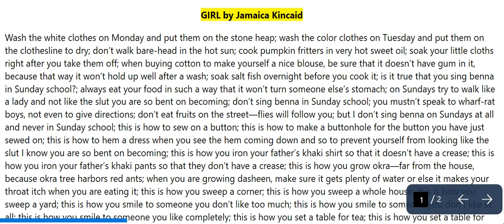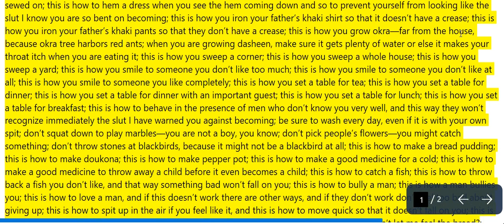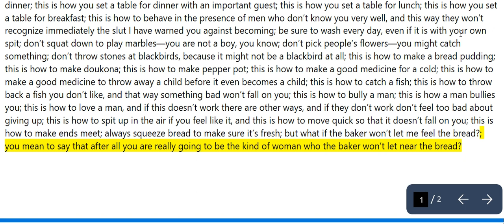Girl by Jamaica Kincaid